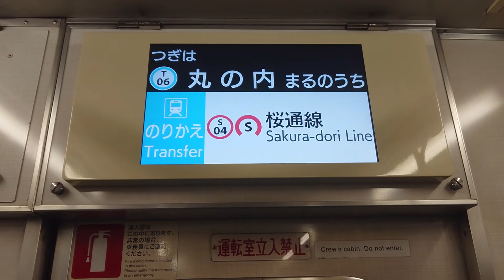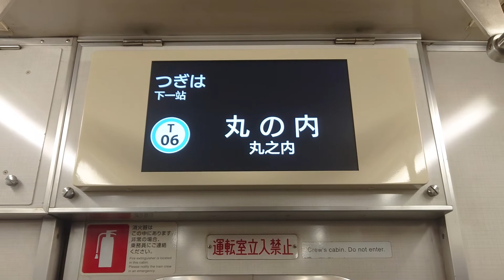名古屋市交通局名古屋市営地下鉄鶴舞線３０５０形パッとビジョンＬＣＤ次は浅間町から丸の内まで日本車輌製造三菱製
みなさまお知らせがありますＳＯＮＹＦＯＲＡＸ４５ハンディカムはしばらくはお休みです大変申し訳ありません名古屋市交通局名古屋市営地下鉄鶴舞線３０５０形パッとビジョンＬＣＤ次は浅間町から丸の内まで日本車輌製造三菱製みなさま鉄道ファンよろしくお願いいたしますみなさまチャンネル登録よろしくお願いいたします再生回数よろしくお願いいたします１０００人までよろしくお願いいたします